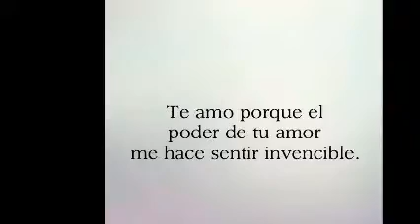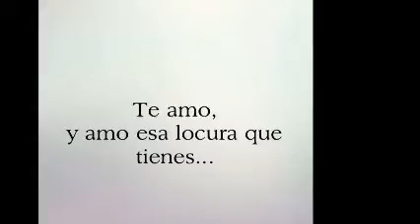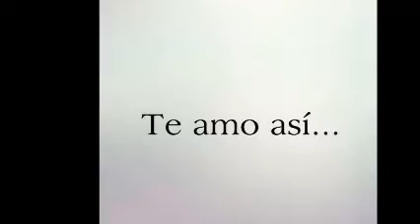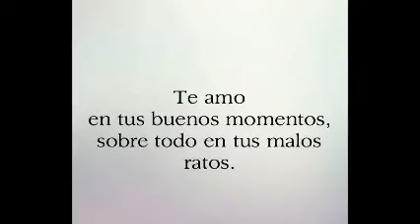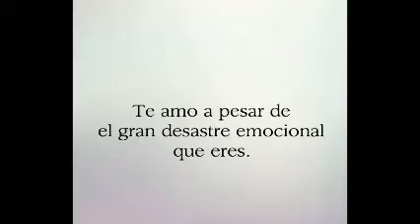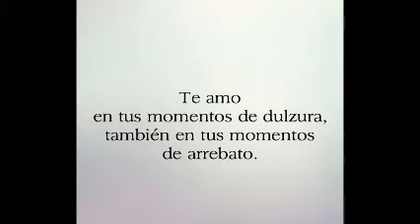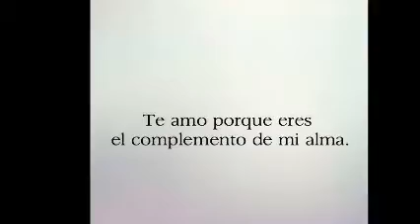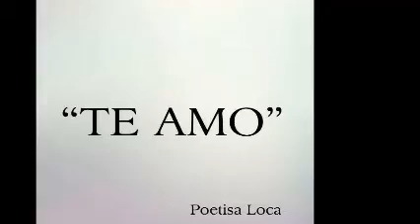TE AMO & ENTRE DOS TIERRAS & HEROES DEL SILENCIO & ReMiXeS Dj GeOrGeS FLaShBaCk & 100 % MeXiCaNo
UN MIX DE MI CREACIÓN ¡ PARA TI ! PRODUCCIÓN , REALIZACIÓN Y MEZCLAS ; LIC. JORGE PÉREZ ORTÍZ . VISITA CUALQUIERA DE MIS CUATRO CANALES EN YOUTUBE . djgeorgesflashback.tumblr.com . SLOGAN . NANCY YADIRA G SOSA .  CONTRATACIONES . djgeorgesflashback.tumblr.com